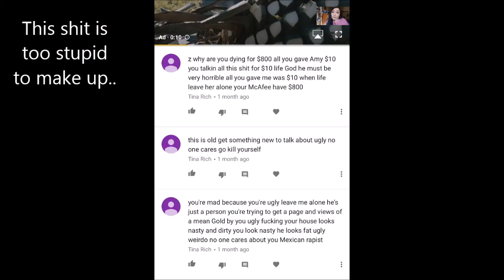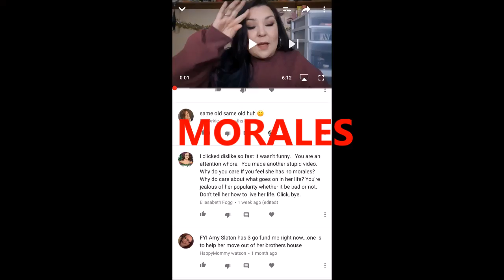Reading Hate Comments Part 2!